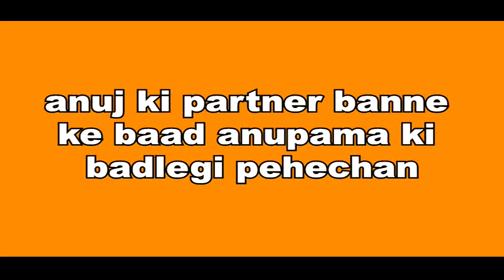ANUPAMA || अनुज की Partner बनने के बाद अनुपमां की बदलेगी पहचान, इस नए अंदाज में आएगी नजर